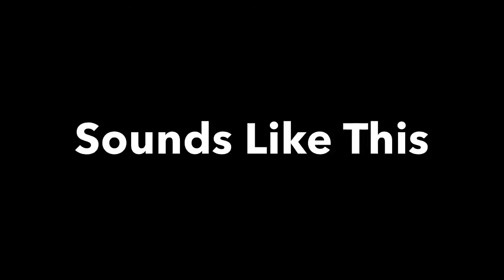Cameron Blackard: P is for Piano (Ship Shape Music Studio Update)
Instagrizzle - @cameronblackard25